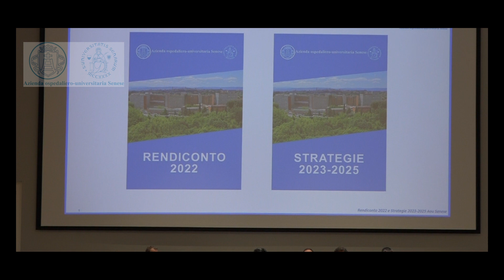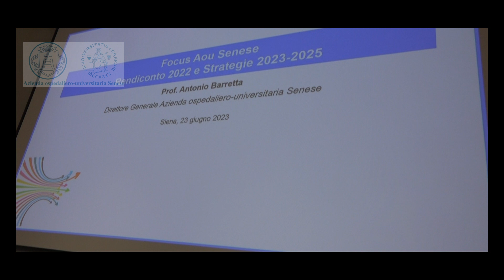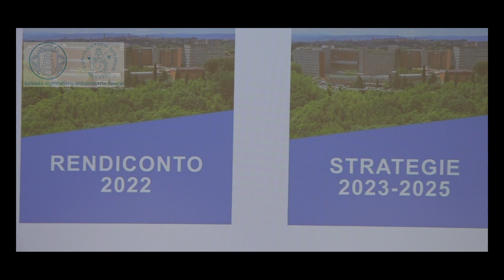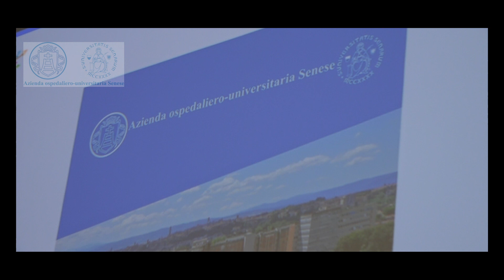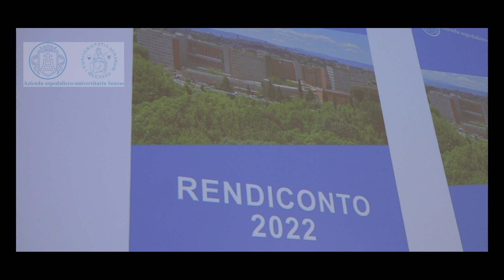Focus Aou Senese: rendiconto 2022 e strategie 2023-2025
si è tenuto nell'aula magna del centro didattico del policlinico Le Scotte il "Focus Aou Senese": rendiconto 2022 e strategie 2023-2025.
Interviste a:
- Eugenio Giani
- Antonio Barretta
- Simone Bezzini
- Roberto Di Pietra
- Giuseppe Giordano
- Antonio D'Urso